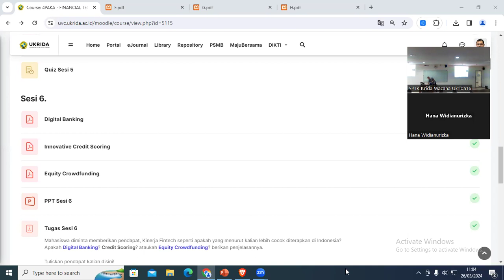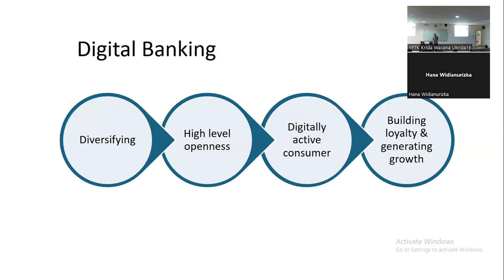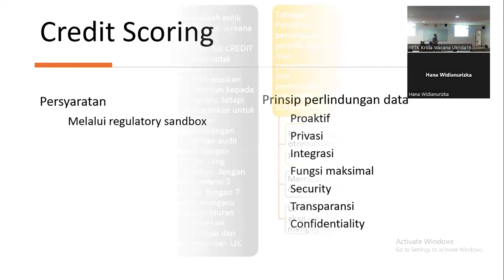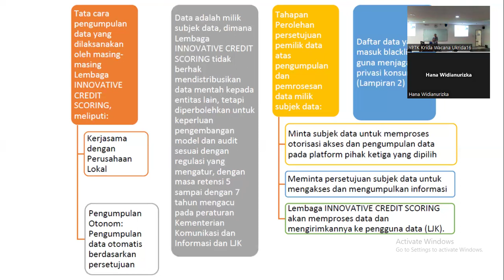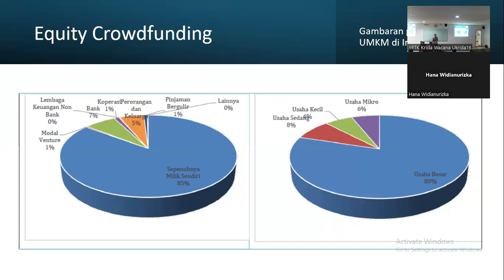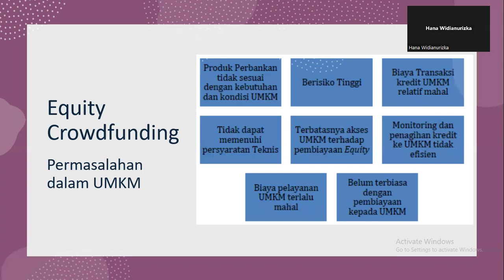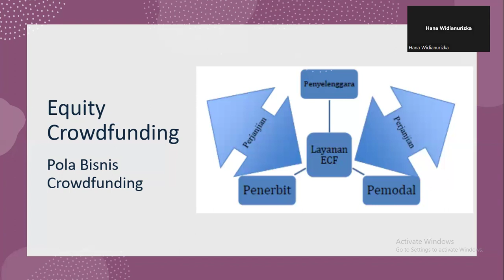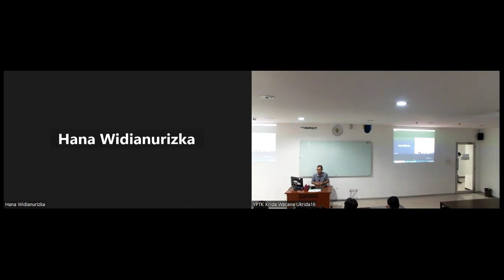Fintech & Data Analytics (4PAKA) 26 Maret 2024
Topik: Kinerja Fintech di Indonesia